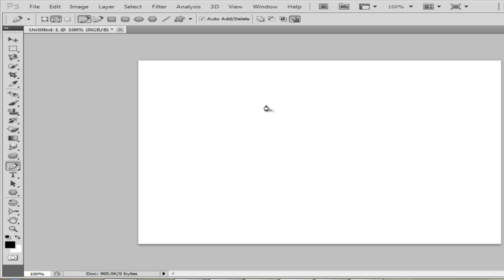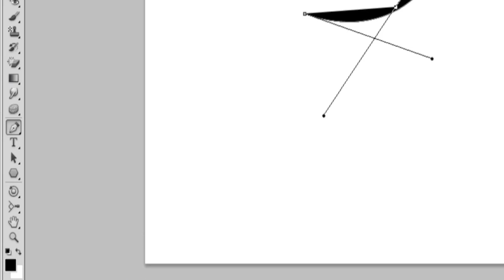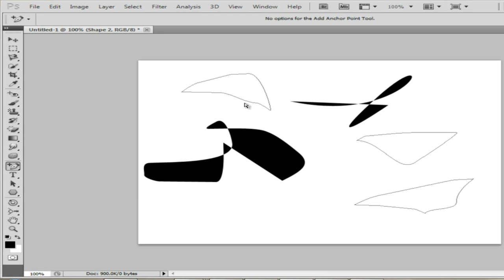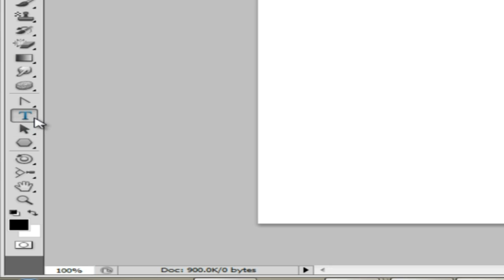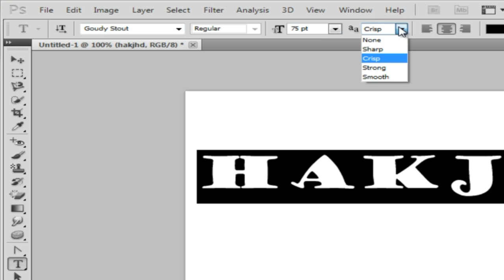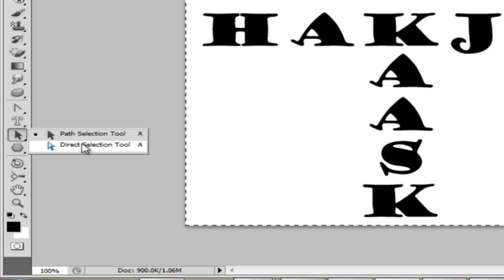Photoshop Tutorial: Tools - Part 3 (Tamil)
This video will teach you the tools of Photoshop Cs5 in Tamil.
you can learn Photoshop in your regional language through this video.